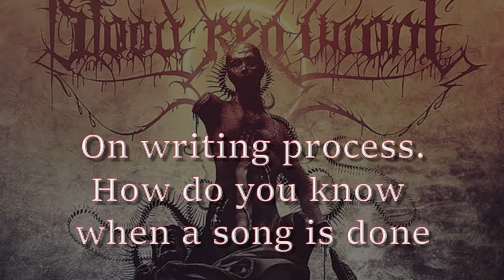BLOOD RED THRONE | Interview with Ivan Gujić | DEATH METAL FROM NORWAY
Other ways to support the bands and help this channel grow:
🔗 Share with your Metal friends
📝 Write your comments, thoughts and reactions
📺 Watch on 4K Video settings
🎧 Use Headphones for BEST Audio experience

Watch this interview with BLOOD RED THRONE's Ivan Gujić as he shares their upcoming album 'Imperial Congregation', Norweigan Metal scene, any many more.

BLOOD RED THRONE is a Death Metal band from Norway.

SON OF A SHOTGUN is a Death/Grind band from Norway.

Interview done August 21, 2021

ORDER MERCHANDISE NOW!